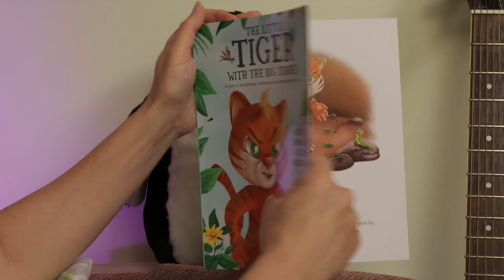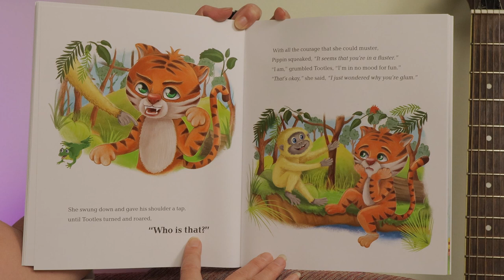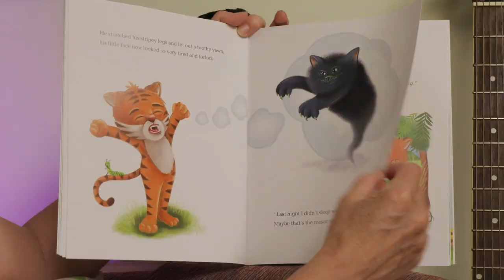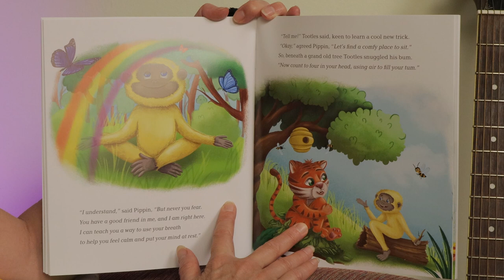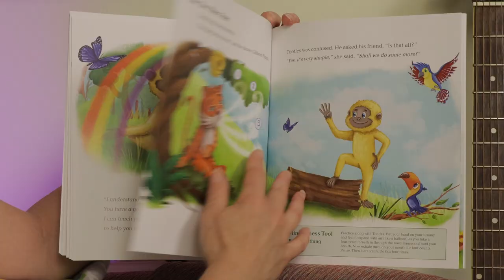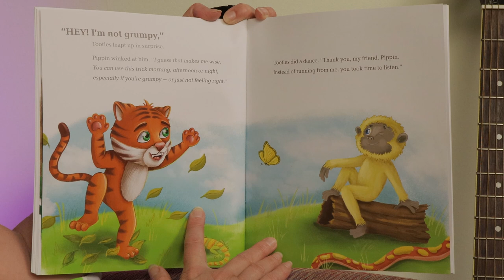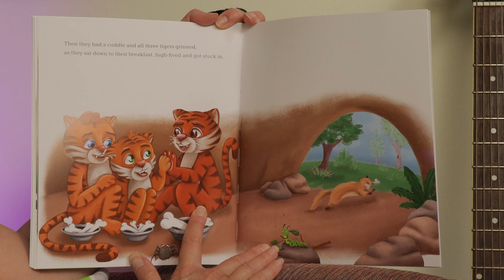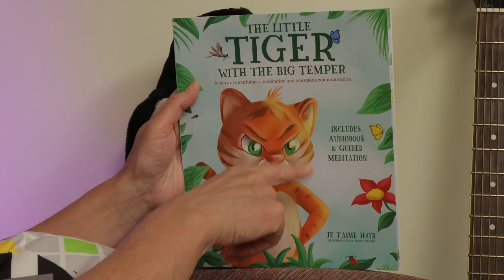The Little Tiger with the Big Temper - Suzy's Book Corner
Hopefully you wake up in the morning full of smiles and full of the joys of life.  We'd all like to wake up that way, all the time, wouldn't we?  But, sometimes we might wake up grumpy and find everything hard and uncomfortable. This can happen for lots of different reasons.

The Little Tiger wakes up very grumpy and he just can't shake his mood, until a new friend shows him a really simple thing he can do to help shake off his grumpy attitude and be open to a calmer, happier mood.  Maybe this simple thing is something you might like to try?

Je T'Aime Hayr really hopes its something that will help you, just as it helps her and her whanau.  She wrote the book, which has illustrations by Tanya Maneki,  and she even has an audio version of the book and a guided mediation for you to use.